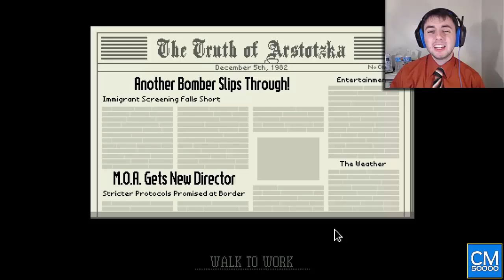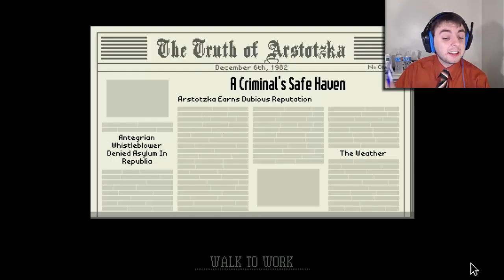TOO MANY DOCUMENTS | Papers, Please (#8)